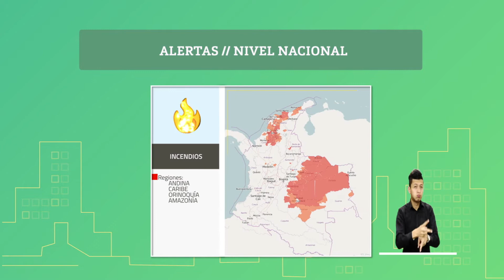Pronóstico del tiempo - Mañana miércoles 29 de enero de 2020